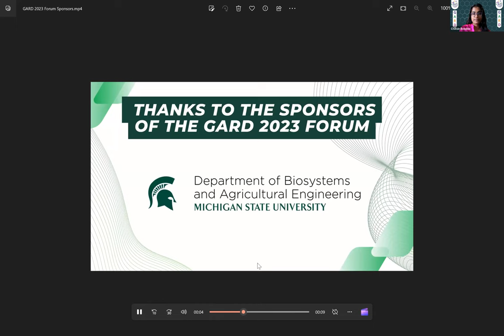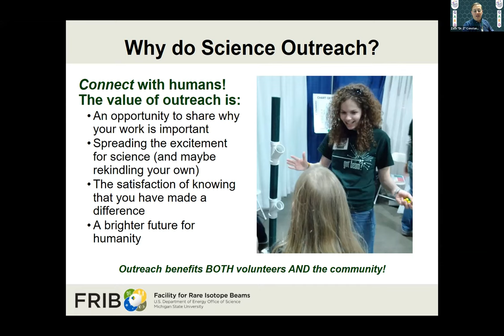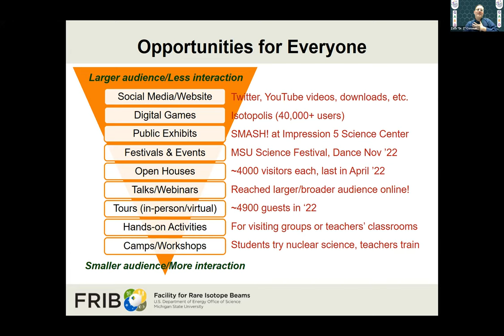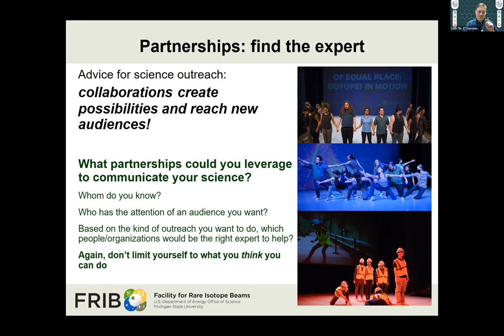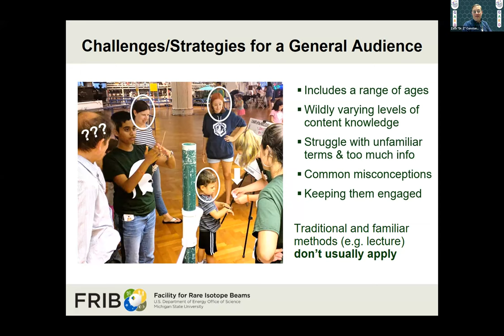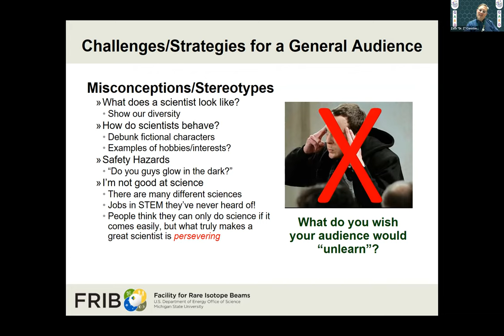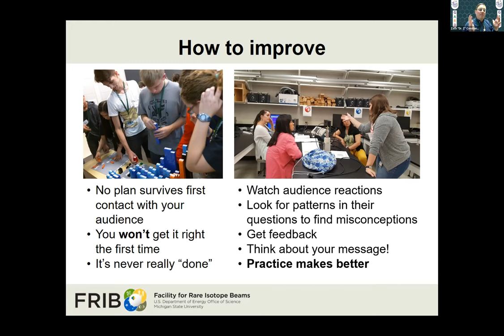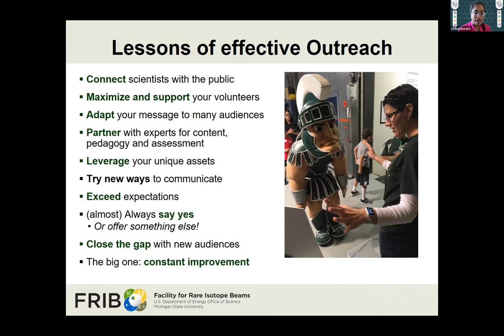Engagement through Outreach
GARD 2023 Session